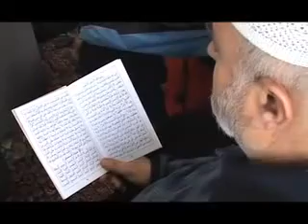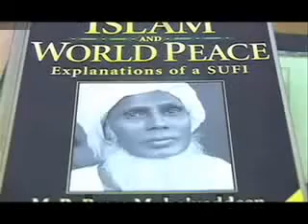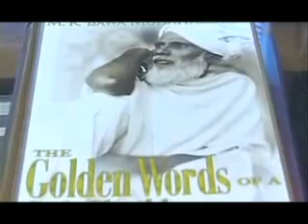YouTube More Muslims in America Part 11